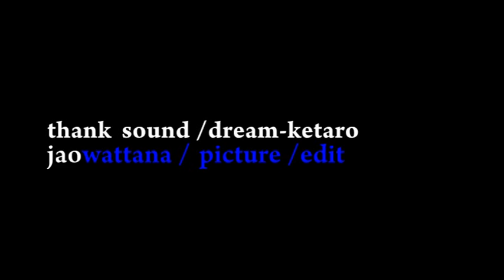เนวิน ชิดชอบ Imobile stadium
การบ้านที่ค้างไว้ สำหรับการเปิดสนาม i mobile stadium ของชาวบุรีรัมย์ โดยคุณเนวิน และคุณ กรุณา ชิด

ชอบ ผมต้องยอมรับว่า 23,399 คนที่ร่วมเดินทางไป ชมการแข่งขันฟุตบอล ไทยพรีเมียร์ลีด ระหว่างเจ้า

บ้านทีม บุรีรัมย์ พีอีเอ กับ ทีม เชียงรายยูไนเต็ล ซึ่งผลการแข่งขัน ก็คือ เจ้าบ้านชนะไปถึง 5 ประตูต่อ 0
ถือว่าเป็นชัยชนะ และความสุข ของชาวบุรีรัมย์  ที่เดินทางกับเส้นทางค้าแข้ง มาไกลและจัดอยู่ในแถว

หน้าของประเทศไทย  มีทั้งทีม มีทั้งกำลังใจ และที่สำคัญมีสนามของตัวเอง  ตรงนี้ต้องขอแสดงความยินดี

     ช่วงจบการแข่งขันผม ได้สัมผัส และแอบเก็บความรู้สึกของเจ้าของสนามตัวจริง คนที่อยู่เบื้องหลัง

ความสำเร็จของชาวบุรีรัมย์ กับเกมส์ตามฝัน กีฬาฟุตบอลในประเทศไทย  ก็คือคุณ เนวิน ชิดชอบ และ

คุณกรุณา ชิดชอบ   อารมย์ ของความรัก ความบ้า ความฝัน ความภาคภูมิใจ ความสุข ความเงียบ  และ

ความเสียใจ เจ้าของบ้านทั้ง 2 คน ได้แสดง ความอาลัย และเสียใจ กับเหตุการณ์ที่เกิดกับแฟนบอลทีม

เชียงรายยูไนเต็ล ทั้ง 7 และผู้บาดเจ็บอีก 47 คน แต่ด้วยความเป็นมืออาชีพ ก็ต้องให้เกมส์มันเดินหน้า

และก้าวต่อไป   แต่อุบัติเหตุมันเกิด ด้วยสิ่งที่ไม่ได้ตั้งใจ  และเชื่อว่า ไม่มีใครอยากให้เกิดขึ้น
      บันทึกอารมย์ ชุดนี้ ผมได้เก็บ อารมย์ ในมุม เงียบๆ หลังจาก แฟนบอลเดินทางออกไปจากสนาม
และ เห็นคุณเนวิน เดินเก็บความรู้สึก ในเกมส์ กับ เด็กชายวัย ขวบ เศษ ลูกชายของนักเตะในทีม เห็นห่วง

ความรู้สึก ของลูกผู้ชาย ชื่อเนวิน ชิดชอบ ผู้หลงไหลกีฬาฟุตบอล อย่างไม่มีเหตุผล
      วันที่ต้องขอบันทึก เป็นประวัติศาสตร์ ความสำเร็จของชาวบุรีรัมย์ วันหนึ่งที่ผ่านไปบนเกมส์กีฬา

ฟุตบอลของประเทศไทย